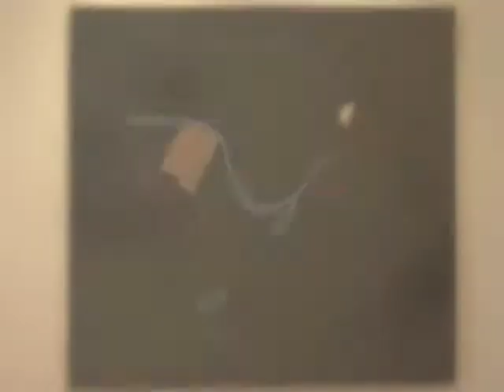Catskill Art Society Shifting Perspectives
Catskill Art Society Shifting Perspectives Artists' Opening. February 6, 2010. Featured artists, Christine Gedeon and Joel Edwards.